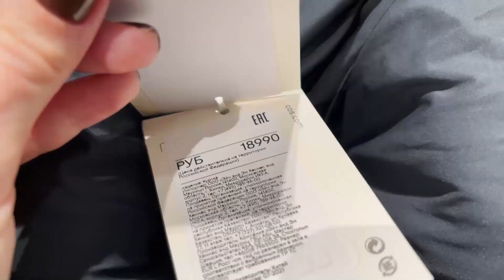ЗИМНИЙ ШОППИНГ ВЛОГ: COS, OTHER STORIES I пуховики, платья, трикотаж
Настоящий зимний шоппинг влог: платья, пуховики, трикотаж, свитеры
Cos + & Other Stories !

Мои параметры:
Рост 160
ОГ 80, ОТ 60, ОБ 95

Таймкоды:
00:00 - начало
00:02 - other stories
06:42 - cos
17:03 - конец